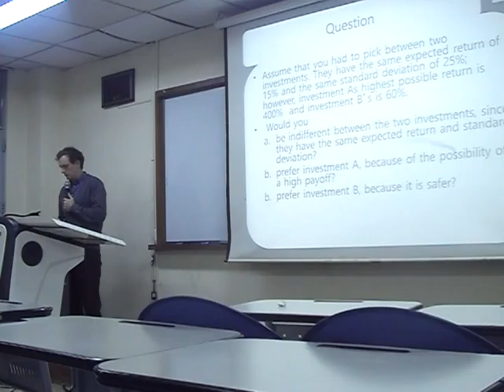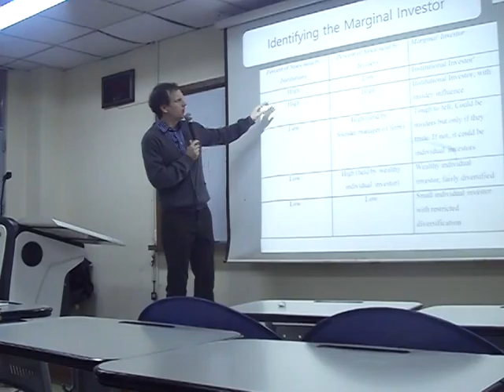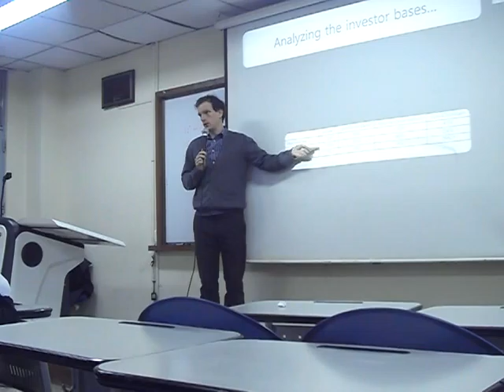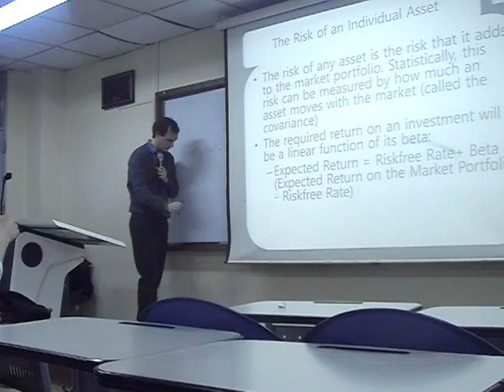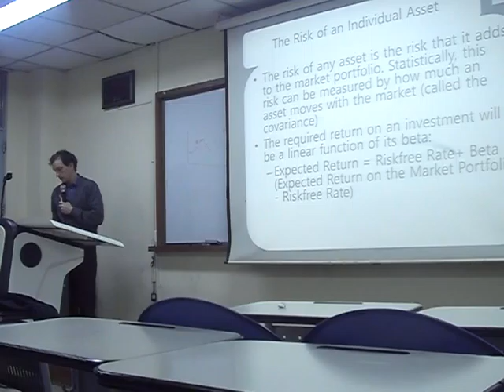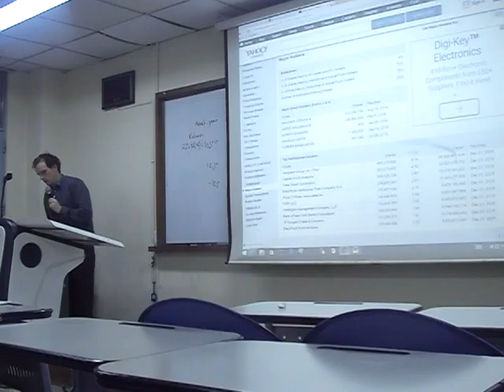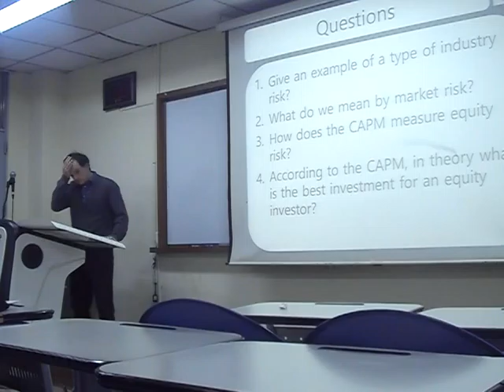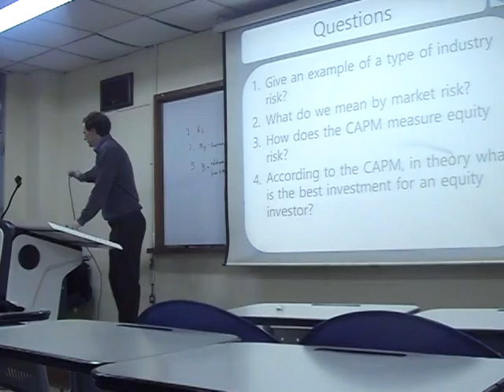16. Financial Management - Equity Risk continued